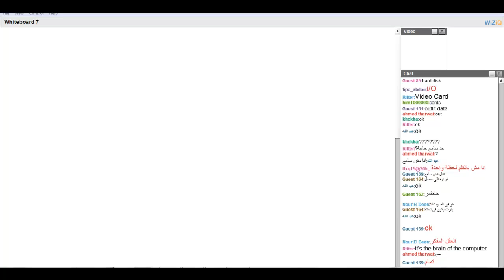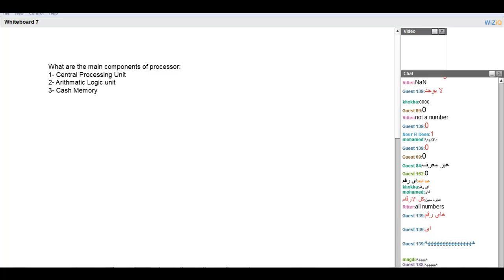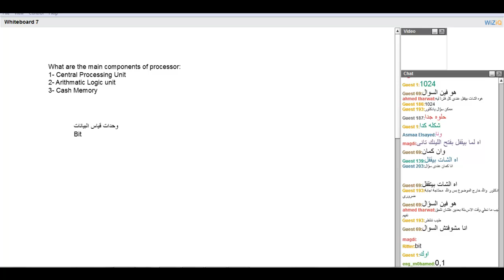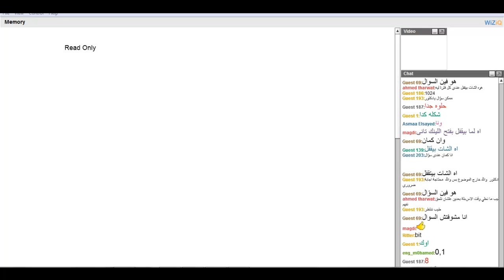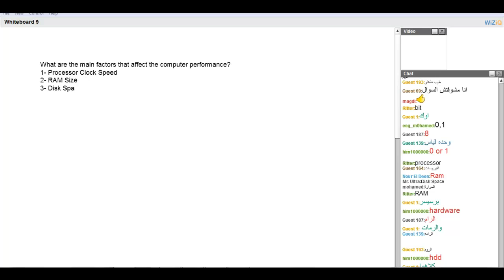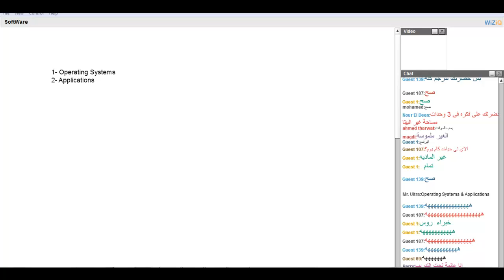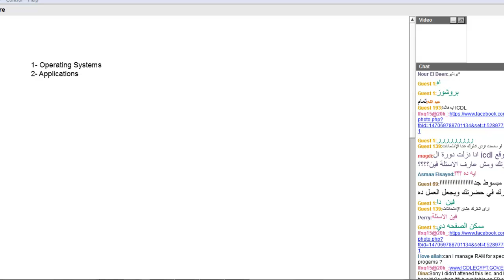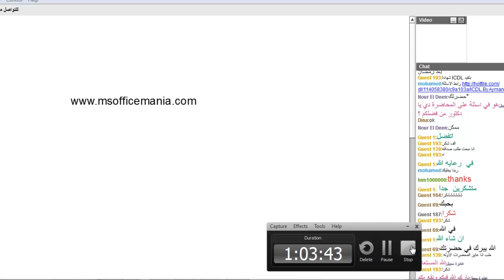اكاديمة الدارين | ICDL 1 | محاضرة 3 |جزء2-2